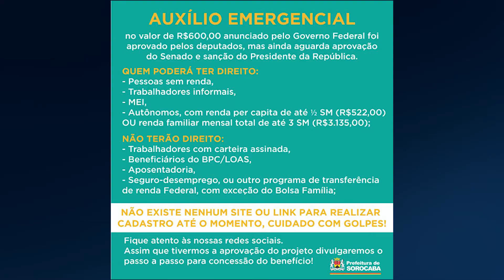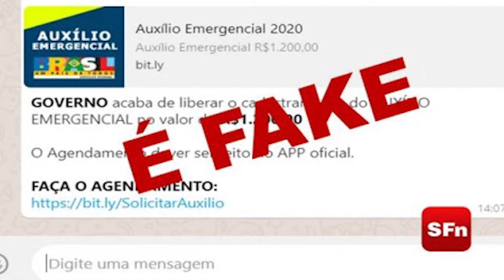AUXILIO EMERGENCIAL FAKE